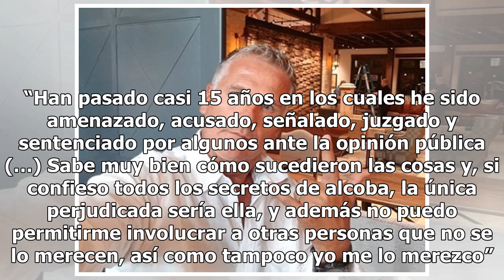Héctor Soberón responde a acusaciones de Michelle Vieth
Durante una rueda de prensa realizada hace unos días en la Ciudad de México, Michelle Vieth no sólo habló del video sexual que hay desde hace muchos años de ella en las redes, sino que ahora involucró a una tercera persona en su pelea con Héctor Soberón, y se trata de Grettell Valdez. Ante eso, Patr...